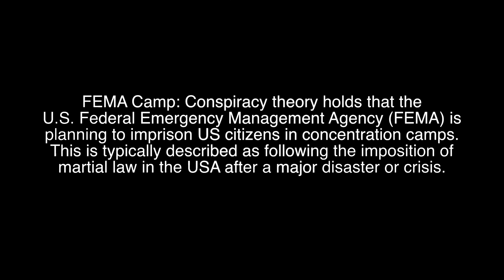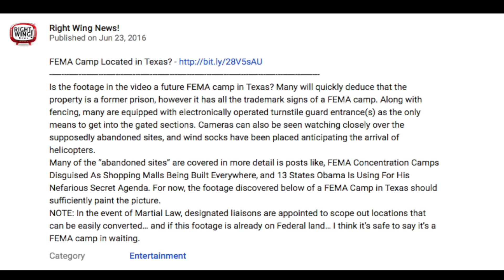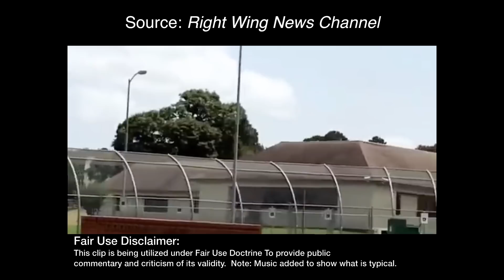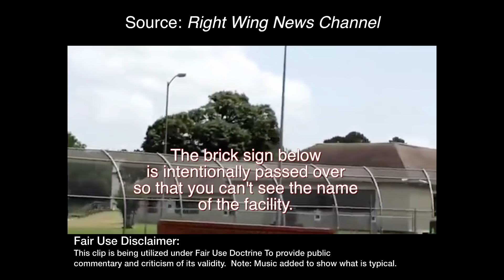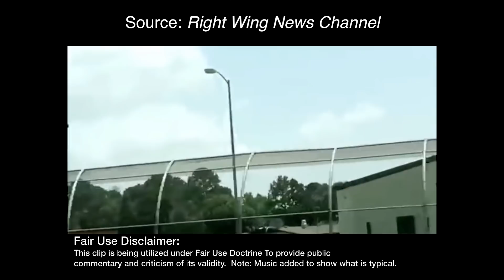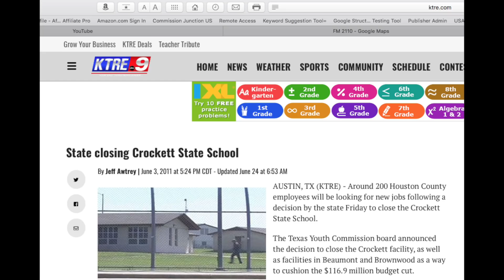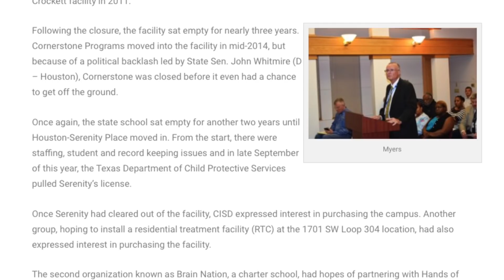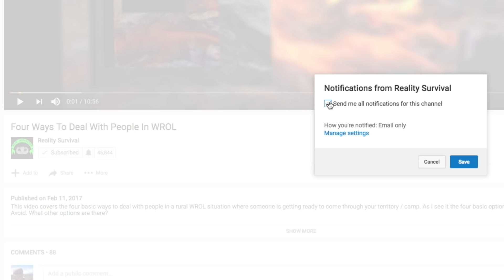FEMA Camp Video Debunked - Crockett, Texas